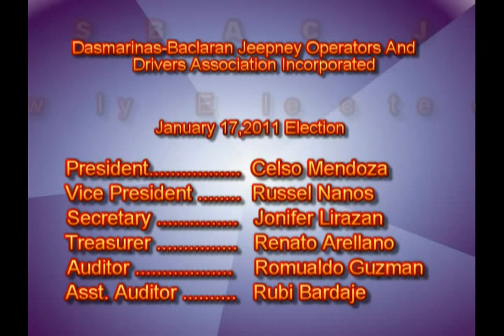PASAY - ACTO DASBAC JODA ELECTION OF NEW OFFICERS.avi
Newly Organized Association ACTO DASBAC JODAI conducted an election as ACTO's National President/Chairman Ka Efren De Luna as a Guest of Honor..